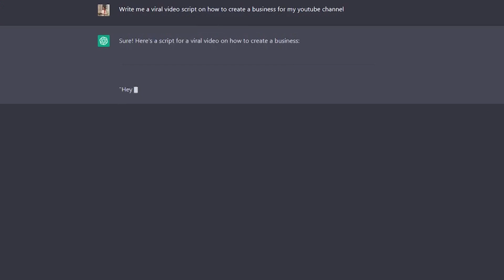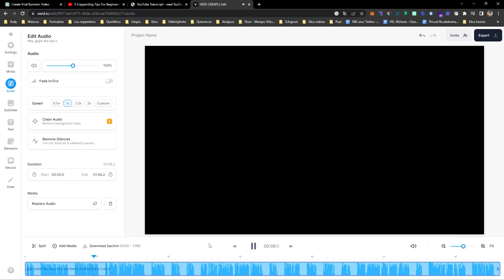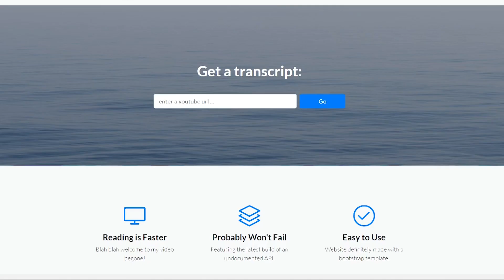Créer Des Vidéos Youtube En Quelques Minutes - CHATGPT-3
Je vous montre comment utiliser ChatGPT-3 pour générer des scripts de vidéo YouTube, puis comment transformer ce script en vidéos YouTube le plus rapidement possible.

0:00 Introduction
01:10 Outils de création
01:30 Utilisation de ChatGPT
02:48 Utilisation de Veed
04:37 Youtube Transcipt
05:42 Les côtés négatifs
07:27 Conclusion

👨🏻‍🎓 Tu veux apprendre à créer ta marque ?

→ Mon matériel :
- Ronin S
- Sony A7ii
- Sony A7III
- Sony A7Riii
- Sony HX90
- Casque Marshall Major 3
- Micro Auna Mic 900b
- Carte SD 64 Go
- Micro SD 64 Go

→ Lectures indispensables (selon moi) :
- Tout le monde n'a pas eu la chance de rater ses études
- La semaine de 4h
- Père riche, père pauvre
- Réfléchissez er devenez riche
- Les 7 habitudes de ceux qui réalisent tout ce qu'ils entreprennent
- Getting everything you can out of all you've got